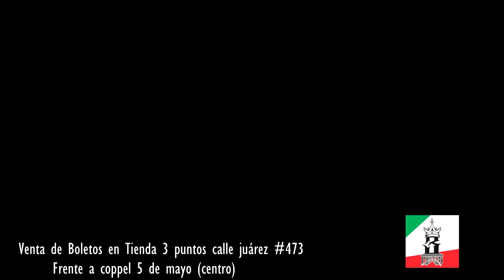Santa Grifa 2016 9 de ABRIL en AGUASCALIENTES México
Iluminatik y santagrifa 2016